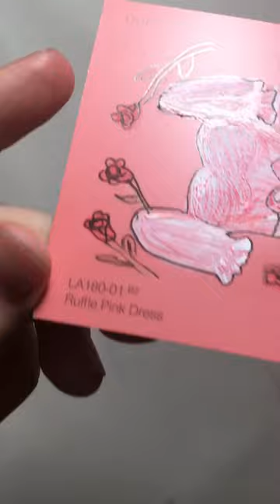Painting a Ruffle Pink Dress on the Paint Chip called ‘Ruffle Pink Dress’